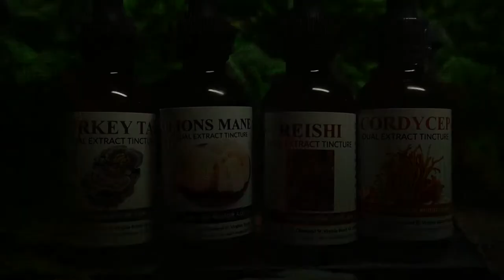CAPSTONE MUSHROOM COMMERCIAL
Go to CapstoneMushrooms.com